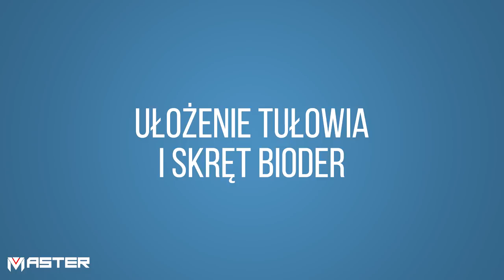Trenuj z Masterem #2 - Prawy prosty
Jak prawidłowo wyprowadzić prawy prosty? Jak uniknąć podstawowych błędów? Zapraszam do zapoznania się z moimi poradami.